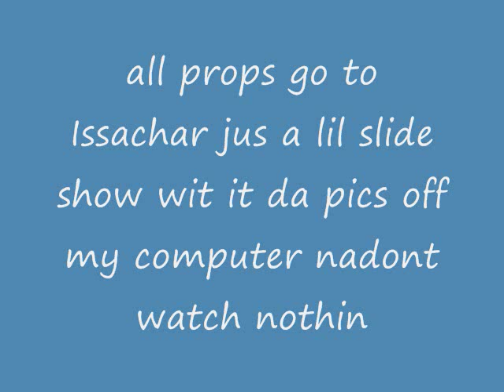no secrets pic slide_0001.wmv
ISSACHAR new an up coming artist of the 242 with a smash single no secret by Issachar a.k.a Daddy Ras of the Bobo Life Crew